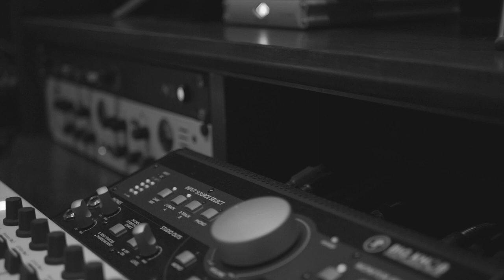il violinista di Dooney (quando suona la mia lira) - GABRIELE MACRI' @angelobranduardi cover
Il giovane polistrumentista Gabriele Macrì rende omaggio a Branduardi in chiave popolare
Le sonorità della lira nella rivisitazione de “Il violinista di Dooney” prodotta da Calabria Sona
Calabria Sona promuove, valorizza e produce eventi e progetti legati alla musica made in Calabria: artisti, festival e attività che identificano un territorio ma che parlano al futuro… oggi, sta acquisendo sempre maggiore seguito e prestigio, si tratta di un vero e proprio movimento culturale, ormai multi generazionale. Esistono diverse realtà che fanno della nostra terra un grande “contenitore” ricco di fermento creativo. Tanti artisti e tante iniziative che trovano in Calabria un humus eccezionale.

Le note di un vecchio classico di Angelo Branduardi, con la lira al posto del violino, rivisitate all’insegna della tradizione musicale popolare calabrese. E’ l’originale scommessa a cui Gabriele Macrì, giovane polistrumentista originario di San Vito sullo Jonio (Cz), ha dato vita con il brano “Il violinista di Dooney – quando suona la mia lira”, prodotto dall’etichetta Calabria Sona, e che ha incassato anche il placet del celebre cantautore che aveva reso omaggio nel 1986 al poeta irlandese Yeats e alla musica celtica. Il brano è in uscita oggi su tutte le piattaforme digitali, a cui seguirà il videoclip che sarà diffuso in anteprima l’8 aprile su Calabria Sona Tv e il 9 aprile sul canale YouTube dello stesso circuito.

Macrì, sin da bambino, ha calcato i palchi più importanti e, grazie alla sua passione, riesce a suonare qualsiasi strumento tradizionale. Oggi, a 22 anni, arriva l’esordio da solista dopo aver completato gli studi classici in accademia approfondito la tecnica della lira. E’ cresciuto suonando con grandi del calibro di Mimmo Cavallaro e Ciccio Nucera, è stato al fianco anche di Nour Eddine Fatty, noto musicista del Marocco e, dopo qualche anno trascorso a Milano, ha fatto ritorno in Calabria fronteggiando la chiusura forzata del covid con la creatività musicale. “Insieme a Pietro Procopio, al basso e chitarra, e a Maddalena Grosso, voce e chitarra battente – racconta – abbiamo registrato il brano in un giorno. L’idea è stata quella di riarrangiare il brano di Branduardi con gli strumenti tradizionali calabresi e traducendo il testo in dialetto rispettandone il significato originale. E’ una ballata che ben si coniuga con la musica etnica popolare e del Mediterraneo, lo stesso Branduardi ci ha ringraziato, ci ha fatto i complimenti e ci ha detto che condividerà volentieri la canzone sui suoi canali social”.

Questo è il primo tassello di un progetto più ampio ideato insieme a Calabria Sona e al suo CEO, Giuseppe Marasco: “C’è la volontà di lavorare su un più ampio repertorio omaggiando il cantautorato italiano – conclude Macrì – da rileggere in chiave etnica e popolare con le nostre peculiarità e sonorità inconfondibili. Anche se non possiamo ancora suonare dal vivo, non vogliamo stare fermi e le difficoltà del momento non devono essere un pretesto per fermare la passione”.